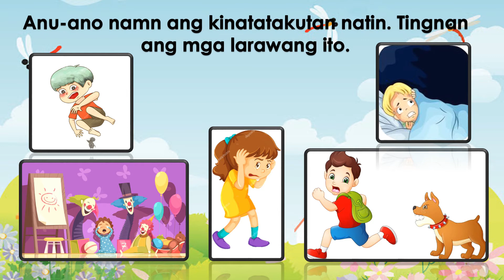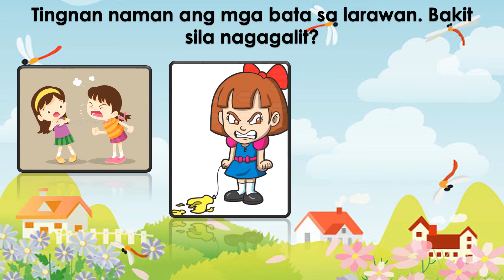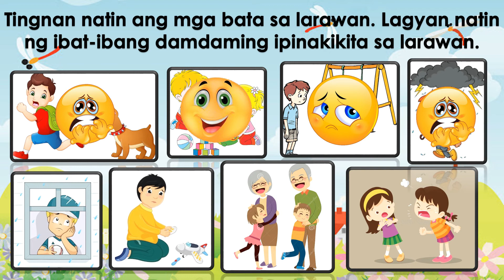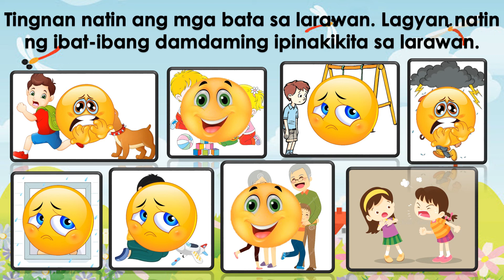KINDERGARTEN || QUARTER 1 WEEK 5 | MELC-BASED | IBAT-IBANG EMOSYON O DAMDAMIN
NAKIKILALA ANG MGA PANGUNAHING EMOSYON (TUWA, TAKOT,  GALIT AT LUNGKOT